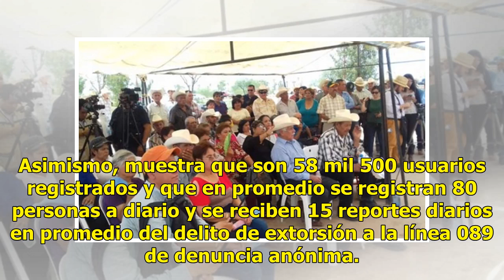Se han evitado 103 mil intentos de extorsión en Sonora; registran más de 3 mil números de extorsi...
Se han evitado 103 mil intentos de extorsión en Sonora; registran más de 3 mil números de extorsionadores

Ratio: 0 / 5 HERMOSILLO, SON.- La Secretaría de Seguridad Pública de Sonora, tiene hasta hoy registrado más de tres mil números de extorsionadores, a través de los reportes en la aplicación móvil Antiextorsión Sonora. Según los datos que arrojaron dichos reportes el secuestro virtual, un familiar de...